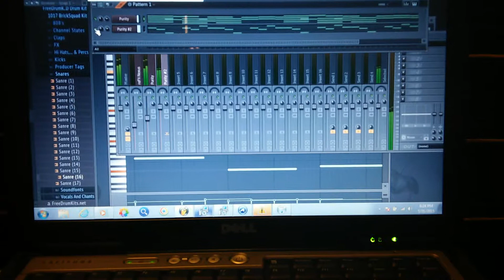F.I.L.W.T.P Instrumental Remake (Coming Soon)!!!